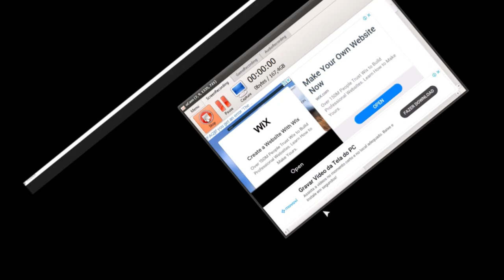Joguei FUTBRAWL com novo visual psicodélico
Assista à nossa emocionante partida de Futebrawl no Brawl Stars, repleta de ação e estratégias incríveis! Neste vídeo, mostramos os melhores momentos do jogo, além de oferecer dicas valiosas para dominar o modo Futebrawl e garantir a vitória. Não perca nenhuma jogada espetacular e descubra como melhorar suas habilidades no Brawl Stars.

Futbrawl pode referir-se ao Brawl Stars, um jogo eletrônico para dispositivos móveis desenvolvido pela Supercell, uma empresa finlandesa de jogos.
Nesse modo de jogo Fute-Brawl, como o próprio nome diz, é um modo que brinca com uma mecânica de futebol no jogo. Duas equipes de três jogadores se enfrentam no mapa para marcar um gol contra o outro. A equipe que marcar dois gols primeiro vence!
Neste vídeo você vai aprender, estratégias, brawlers e principalmente, como jogar no FuteBrawl como um Pro!

Você pode ter pesquisado por:
- Como jogar Futebrawl
- Dicas para o futebrawl

Tudo isso você vai aprender neste vídeo bem feito para você!